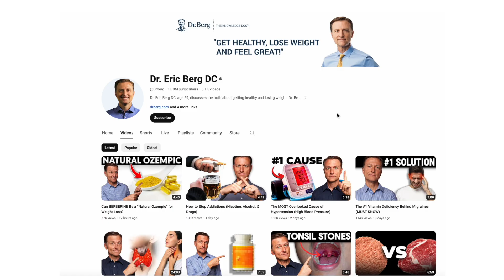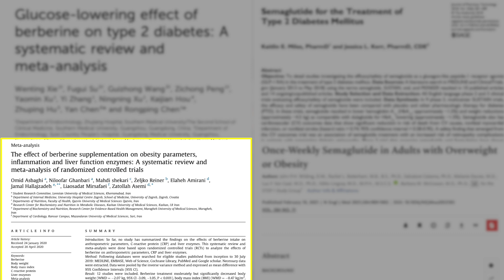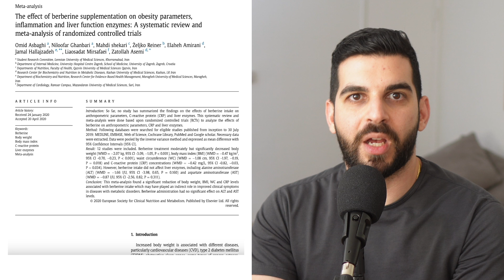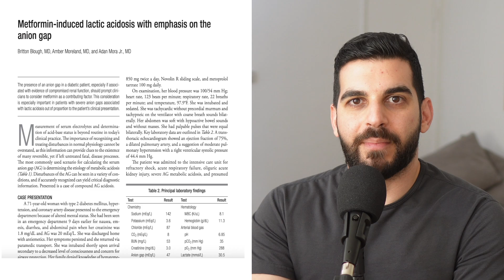Is Berberine A Natural Ozempic?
In this video I go over berberine effects on weight loss and blood sugar control and compare it with the GLP-1 medication Ozempic. A video by Dr. Berg inspired this video as he claimed that berberine was a natural ozempic but never cited any studies or references for his claims. I go over some research papers to find out if berberine is uselss for blood sugar control and weight loss.

00:00 - Berberine vs Ozempic Overview
01:16 - Blood Sugar Comparison
02:22 - Weight Loss Comparison
03:36 - Side Effects
05:02 - Conclusion

About the Channel: Hello, my name is Emin Janaslani and I am a licensed pharmacist in California. My channel is dedicated to only discussing evidence based supplements, medications, diet, exercise, and lifestyle habits revolved around improving our health and lifespan.

References: